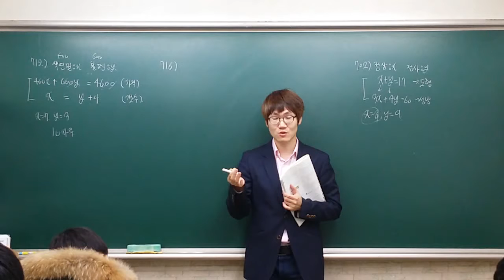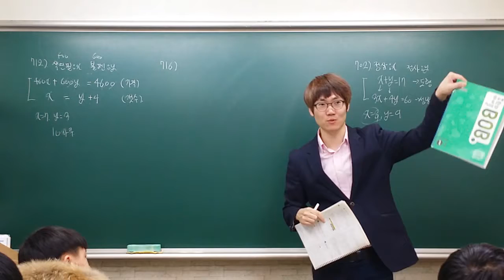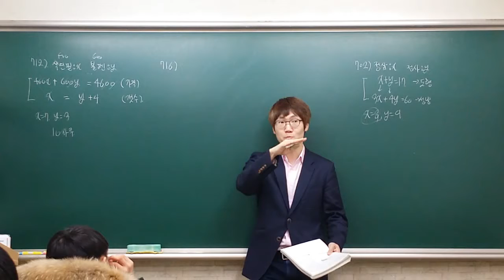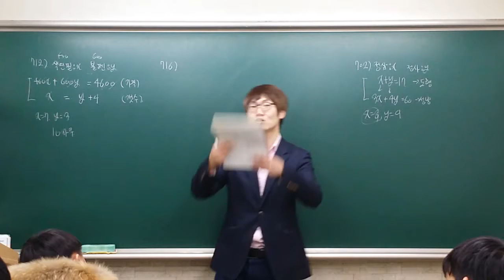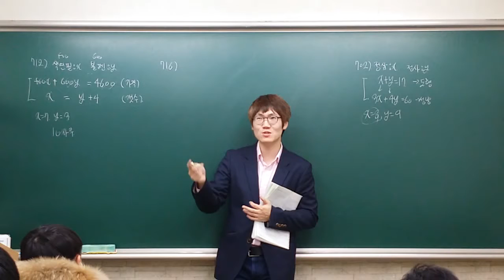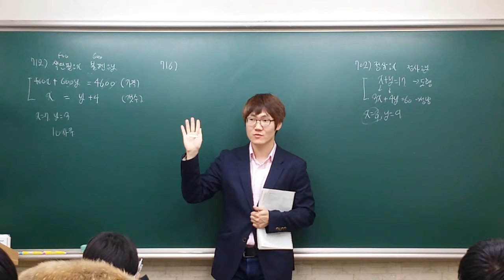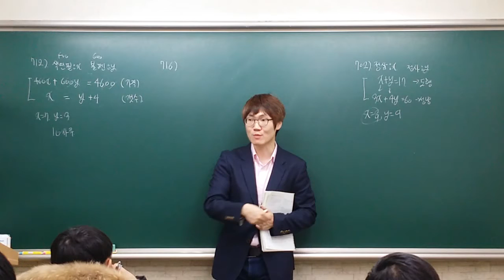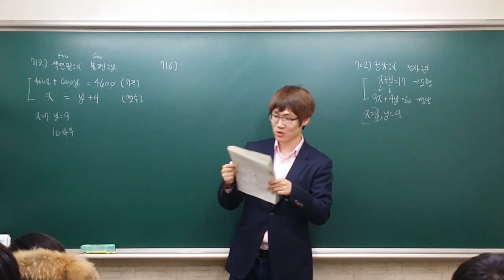방학동안 수학 학습량을 늘리지 않으면 100% 후회한다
방학은 자신의 수학실력을 향상시킬 수 있는 기회입니다